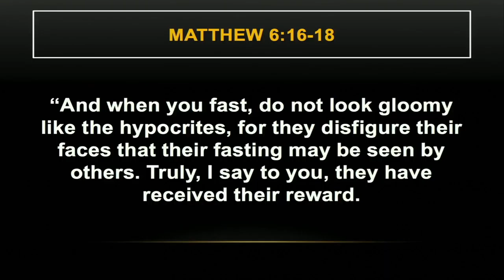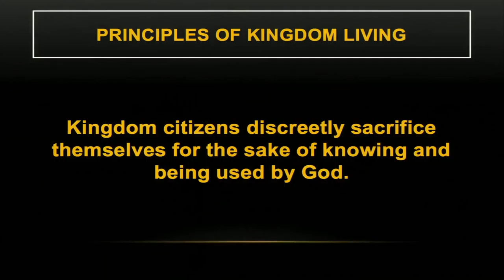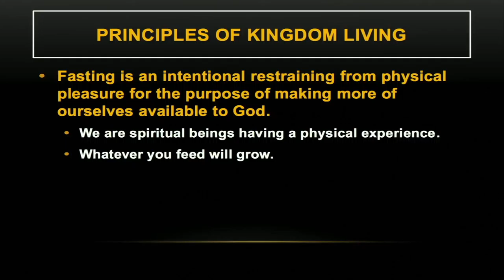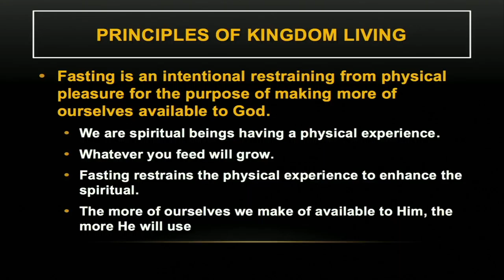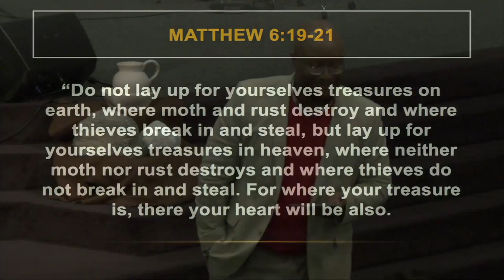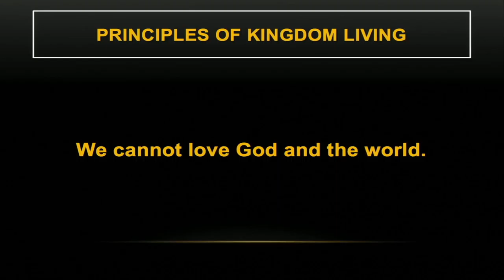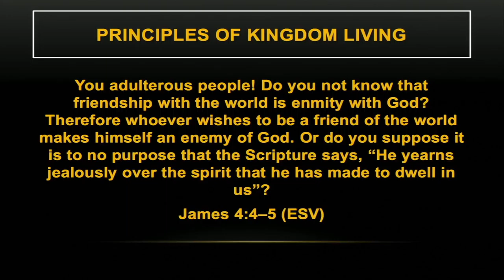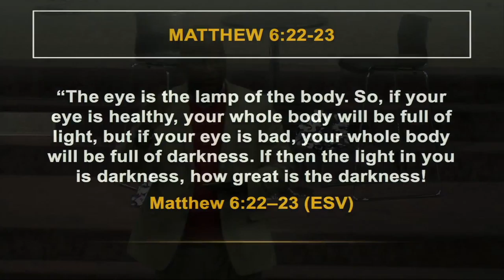More Principles of Kingdom Living pt 1